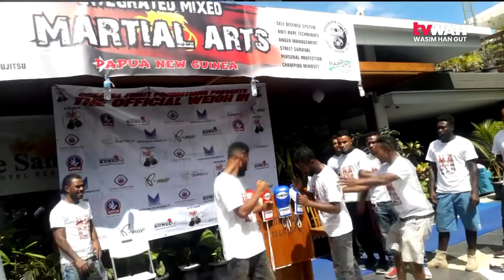Local fights confirmed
Oceania Fights Promotion has been granted permission by the SOE Controller to commence its program for the balance of 2020.

This was officially announced at a media conference today, by the Managing Director of Oceania Fights Promotion, Maryanne Millie.